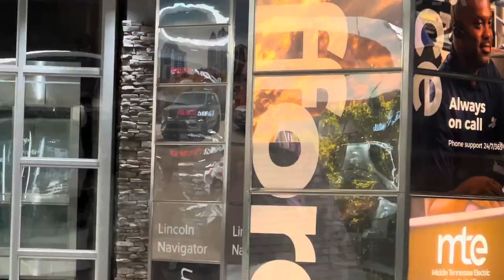PREPOSTEROUS TOMFOOLERY ON THE ELEVATOR!! (bonkers)